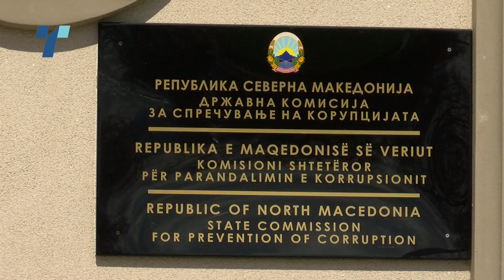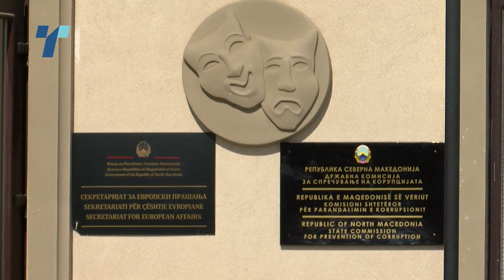Договорот со „Бехтел и Енка“ на биро кај Антикорупционерите